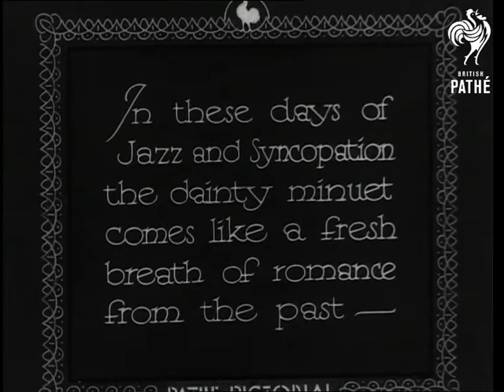The Dainty Minuet (1931)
"In these days of Jazz and Syncopation the dainty minuet comes like a fresh breath of romance from the past - "  In the gardens of a large clapboard house a group of men and women in old fashioned dress dance a minuet.  A man plays a harp in the foreground.  The couple take dainty bows to the sounds of a flute and a harp.  M/S of an elderly couple in costume.  They smile at each other.  C/U of the harp strings being plucked.  Children dance a minuet whilst parents watch in approval.

The "Tower Bridge" Pathe Pictorial opening sequence precedes this story on the reel.  Footage is for "Dainty Minuet" without main titles.
 FILM ID:1582.24